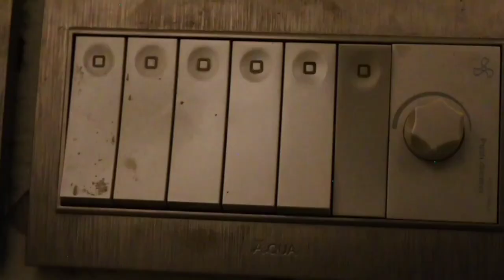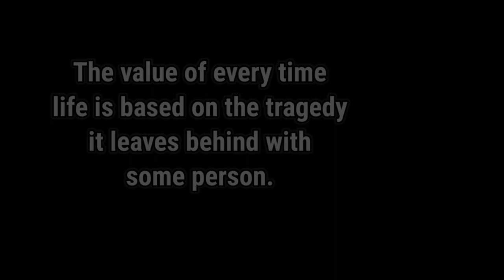Messiah | Short Film | WelogIT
This Was My First Experience Of Filming.
And Me And My Team Enjoyed It Alot
I want To Thank every Single Person Who was on the set to support us And Thank You Everyone For Watching
Team :
Written And Directed By
Ghalib Abbas & Qasim
Casting Director
Muhammad askari & Hamza ali
MT
Muhammad Askari
Cast
Hussain Murtaza
Hamza Ali
Voices By
Nehal Zehra
Shiza Batool
Qasim Raza
Edited By
Aon Haider